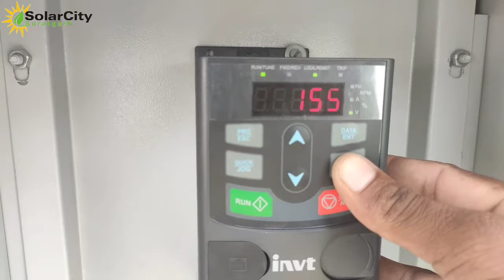2hp solar motor water pump / 6 Lubi penls 335w / invt solar drive 2kw / GI structure/ low price in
2hp solar motor water pump / 6 Lubi penls 335w / invt solar drive 2kw / GI structure/ low price in (@solarcitysuratgarh )

              other products
ac wair
dc wair
3core ac wire
GI structure
zinc iron pipes
earthing chemical
solar meter
net meter
solar batteries
ongreed inverter
offgreed inverter
hybrid inverter

monoblock 7.5 HP/5.5 kw

lubi best panel 335 watt polycrystal aquasun solar drive

best price in India 7.5 HP solar system for agriculture farmer

solar setup installation complete information texmo taro pump monoblock motor

solar water pump project
solar water pump scheme
solar water pump controller pump for home
solar water solar water pumping scheme application form
solar vfd drive.
what is solar vfd
invt solar pump vfd ac system
vfd price
solar vfd inverter
solar pump controller vfd
5hp solar pump price.
5hp solar pump subsidy in rajasthan 2021
solar pump shakti
how to run water pump with solar
3HP Ac solar pump
5hp solar pump
7.5hp solar pump
make a solar water pump.
cost of solar water pump

सौर ऊर्जा सेटअप की कंप्लीट जानकारियों और सलूशन के लिए संपर्क only for Shri Ganganagar district

SOLAR CITY SURATGARH 🙏